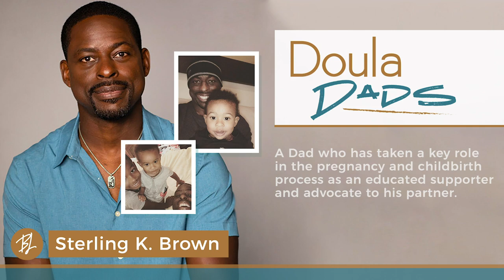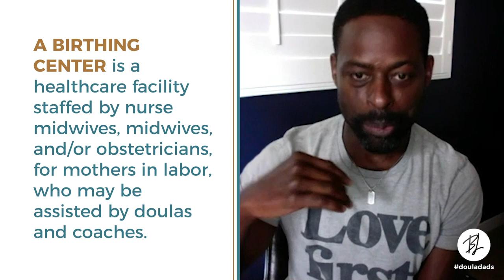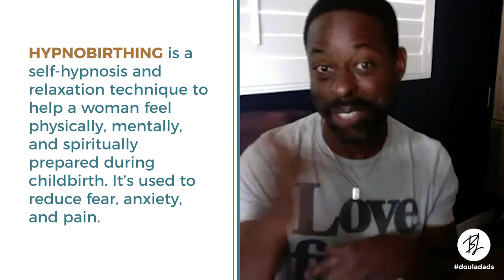Our Home Birth Story | Sterling K Brown | Doula Dads | S1 E1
No matter your birth plan, dads, you CAN positively impact mom and baby. Be her peace, yes. Her supporter, yup. Her advocate, now that’s just sexy! We asked 4 men to describe their childbirth experience and how they came through for their partners for all the moments that matter. First up - Sterling K. Brown!

For more Black Love advice and tips about Partnership and Pregnancy,